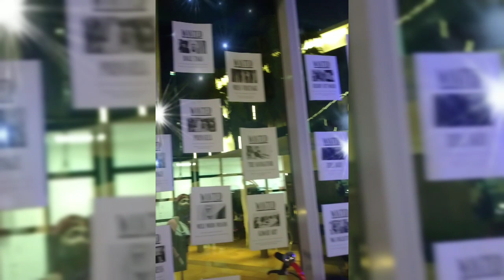vtg community uae Oct 28-29,2023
urban market silicon oasis red radisson,oct.28-29,2023.and celebration of the all saints day.

thirftalloverthe world.